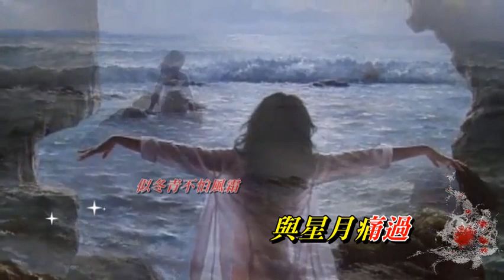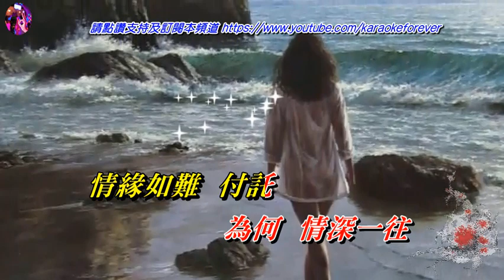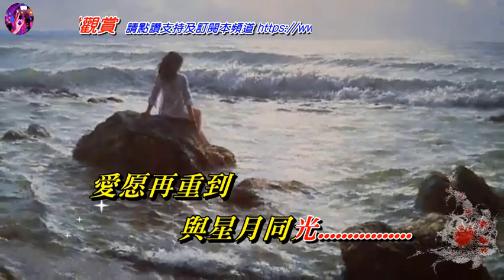莫彷徨 甄妮〈Live 演唱版〉